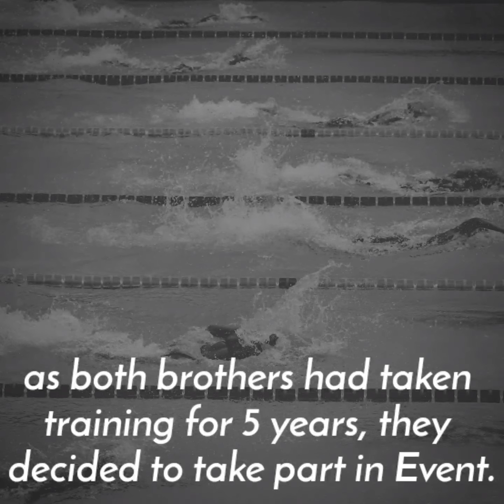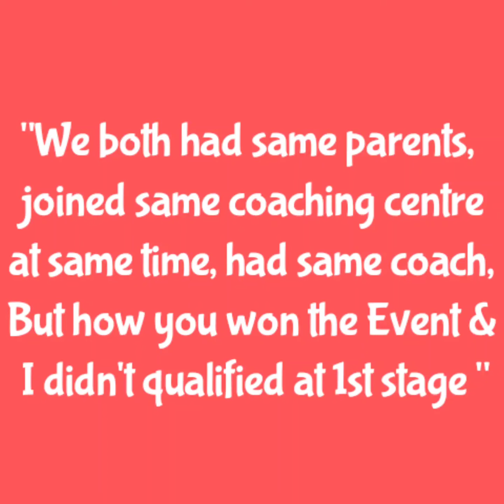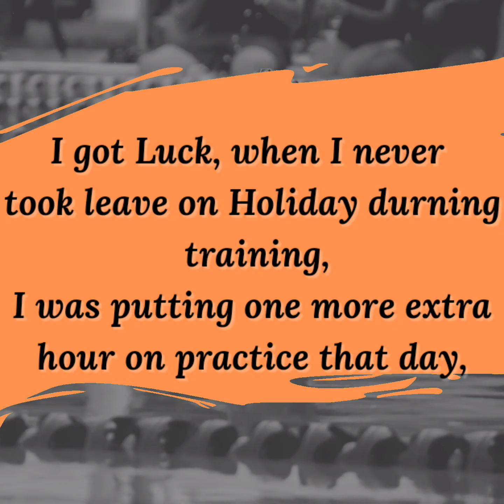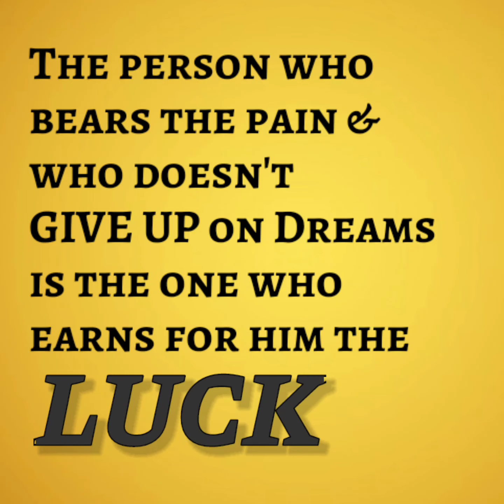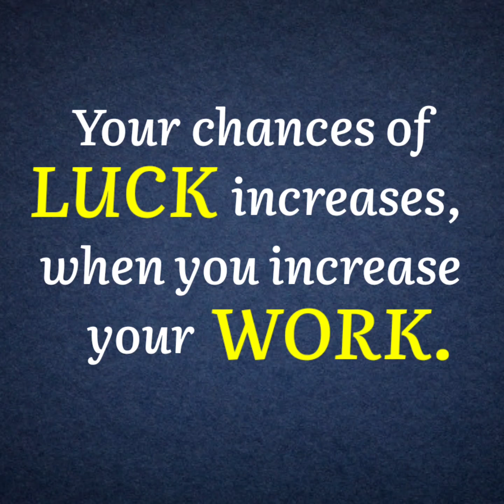TIME TO EARN LUCK IN LIFE | INCREASE YOUR CHANCES TO WIN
Hi Everyone,

In this Video, we have shown the Practical method to get LUCK in your life. It's Time to Earn LUCK in your Life and Increase your Chances to Win in Everything.